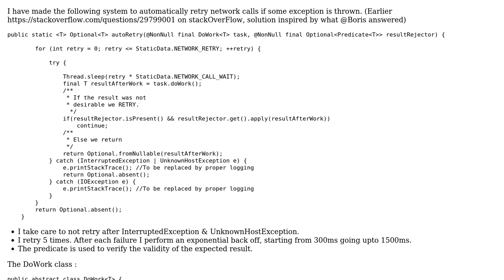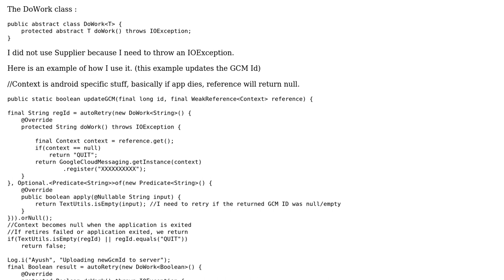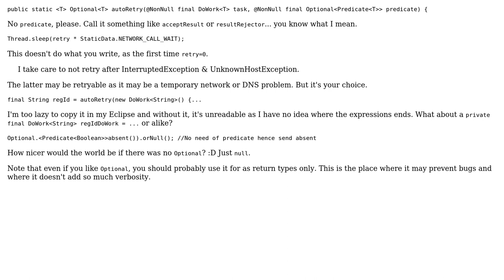Code Review: Functionality for automatic retry after exception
With thanks & praise to God, and with thanks to the many people who have made this project possible! You are responsible for your own actions.